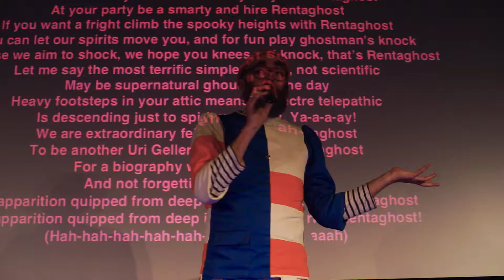BID Queer Kids TV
Pervasive Media Studio resident Tom Marshman and all his friends from Beacons, Icons and Dykons  share their non-binary gender heroes and heroines of kids TV from the 70’s and 80’s. Artists included Nook and Cranny, Barbara Brownskirt and Tim Redfern AKA Timberlina who celebrate the role models in the TV shows that help them to not live up to any stereotype, but let them be their queer selves.

The afternoon culminated with the premiere of the 15-minute cabaret piece I’m Bitter About Glitter, a short performance by Liz Clarke (aged 42) and Felix Council (aged 9) which combines extravagant fantasy and the reality of a mother and child making a piece of work together. Jam-packed with wild tales, glamour, grit and sparkles, expect a joy-filled adventure with a message of hope for the future.

This event is most suitable for families with children aged 6 or over,
The Pervasive Media Studio is a collaboration between Watershed, University of Bristol and UWE Bristol.